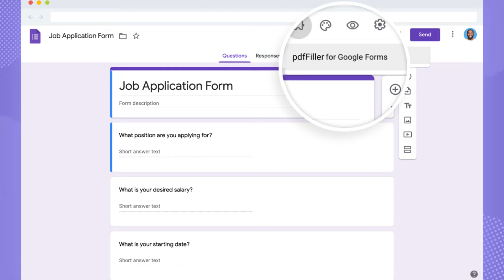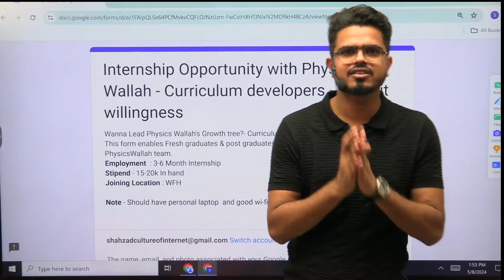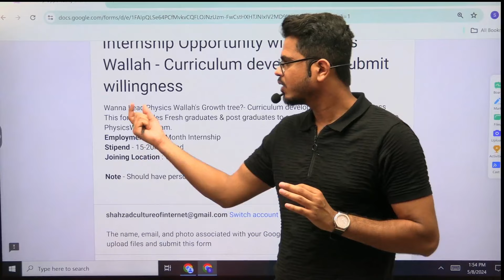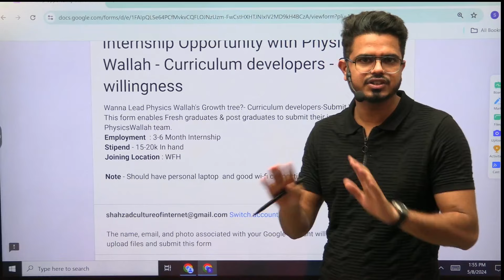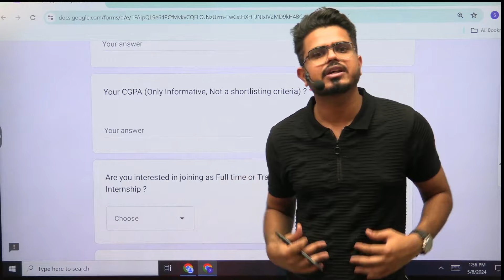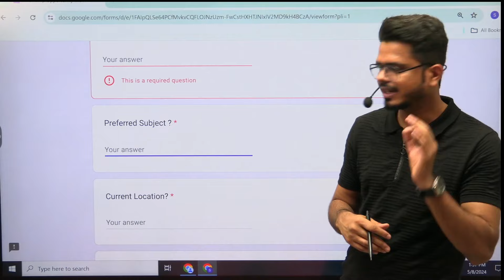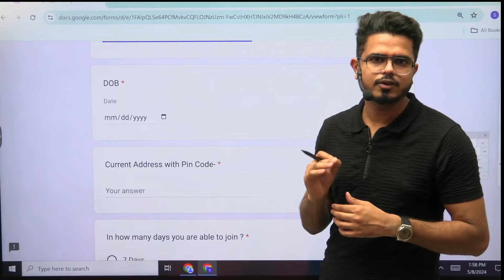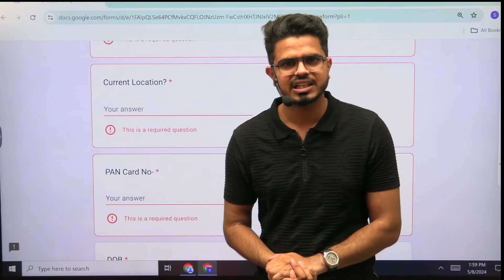Part-Time jobs for students | work from home jobs | Earn: 20,000/Month | Latest Jobs 2024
Job Vacancy Result, a research-based, cutting-edge HR Tech platform strives to establish a healthy ecosystem that bridges the gap between job seekers and job recruiters. It acts as a direct link between job recruiters and job seekers. On this channel we will provide you with the latest job vacancies, career guidance, and regular news updates. Don’t miss any opportunity!